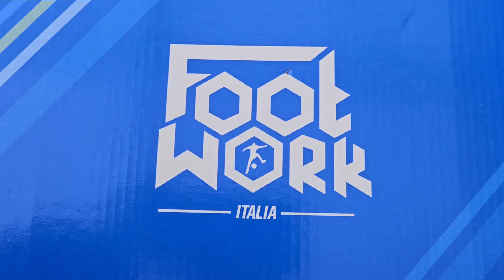LEARNING NEW AREAS!